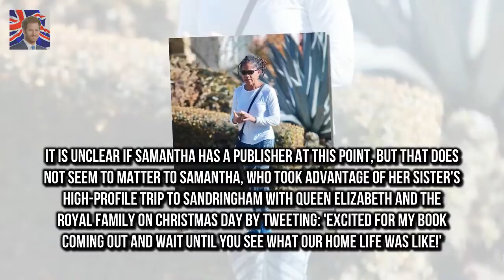Meghan Markles mom seen for first time since Prince Harry comment Doria Ragland was seen in Los A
Doria Ragland was seen in Los Angeles talking a walk with her dogs on Thursday after spending the holiday away from her daughter Meghan Markle It was the first time she has been seen since Prince Harry dissed Markles relatives by stating the royals are the family [Meghan] never had
Harry and Meghan flew out o Prince Harry whisks Meghan Markle off to the French Riviera in economy :
Prince Harry whisks Meghan Markle off to the French Riviera in economy  Pair boarded before other :
Thomas Markle Jr 51 of Grants Pass  Meghans dad is extremely hurt by Harrys never had family claim :

✅ The content of my videos is the purpose of entertainment. My video does not contain nudity or Breaking Newsually explicit harmless or dangerous content is not vio